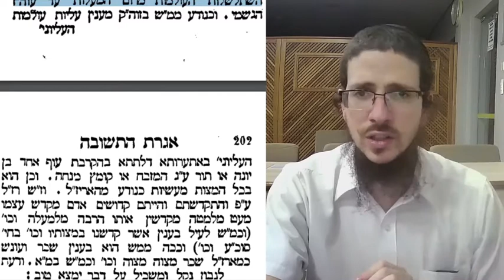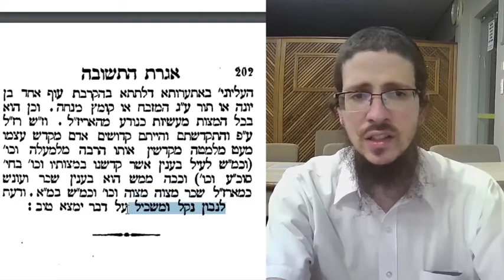Como encarar o sofrimento 2/M.Av - Tania#222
Final do Igeret Hateshuva.
Por motivo técnico, o vídeo foi pro youtube somente hoje 12/07 mas é referente ao Tania de domingo, 2 de Av 11/07/2021.